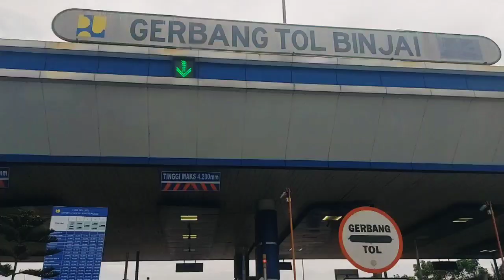KOTA BINJAI TERKINI SALAM DARI BINJAI